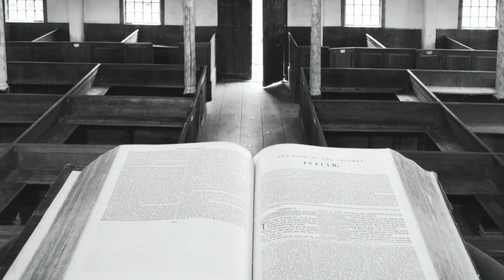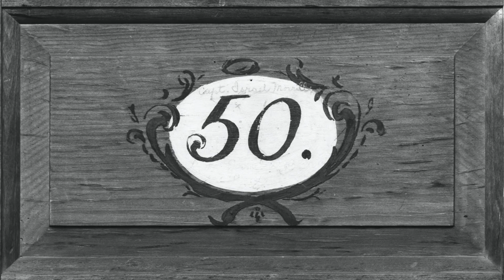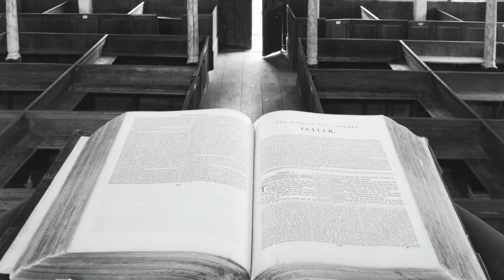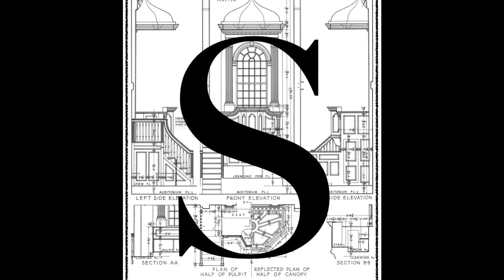The Rise & Fall of Gideon - 1/30/20 - Saybrook Meetinghouse - Episode 14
THE RISE AND FALL OF GIDEON